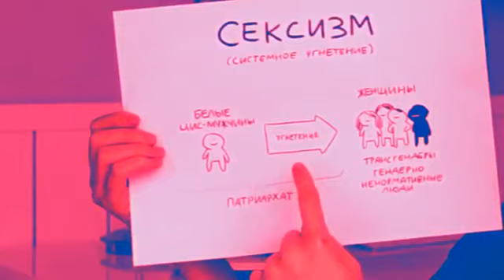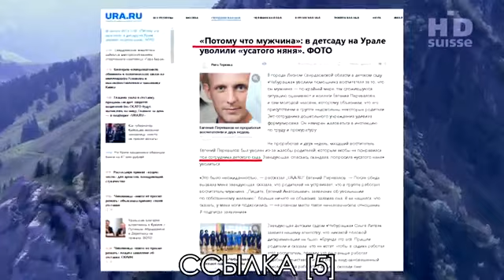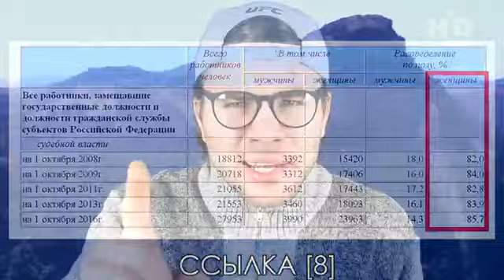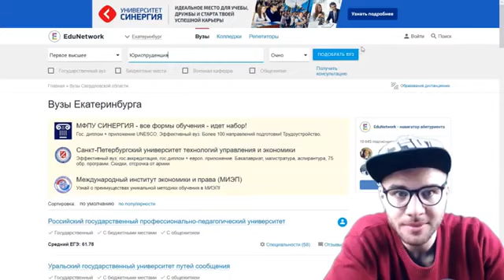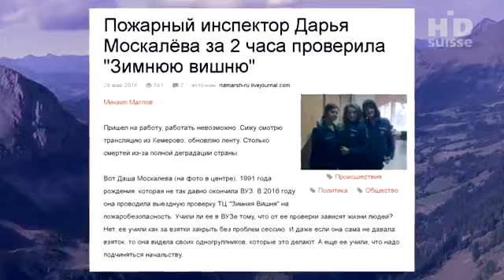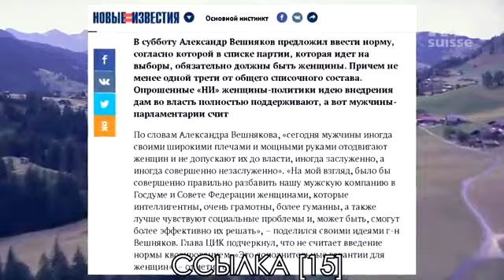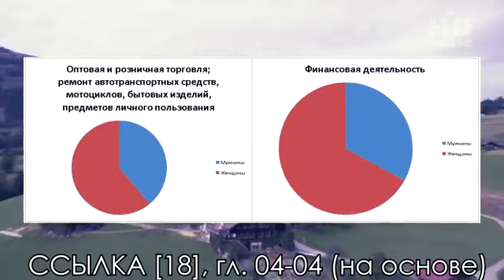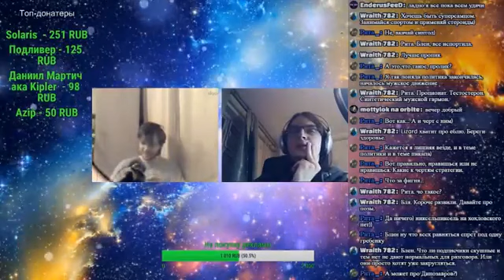ПОЧЕМУ В РОССИИ МАТРИАРХАТ?